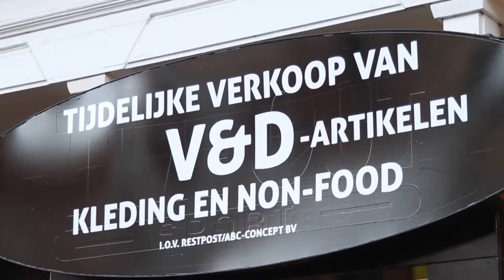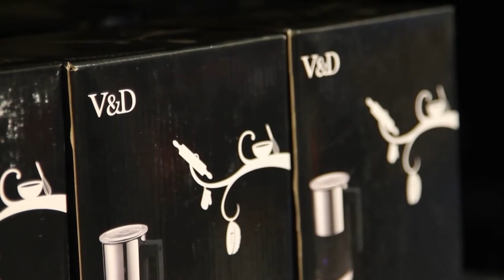ABC Concept | Crowdfunding | Investeren | 7,0% rente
Crowdfunding video pitch voor ABC Concept, gepubliceerd op de website van Collin Crowdfund en Knab Crowdfunding. ABC Concept zoekt financiering via crowdfunding van € 380.000,-. De looptijd van de lening is 60 maanden met een leningrente van 7,0%.